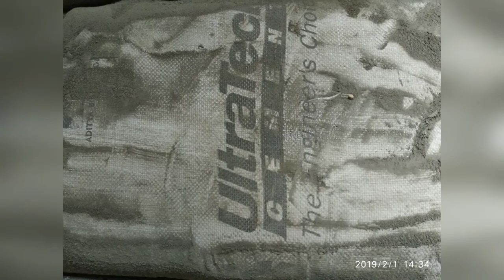Casting of Plinth Beam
This video is showing full process of casting of Plinth Beam including all elements like a)levelling  of ground b) PCC work c) Installation of reinforcement d) shuttering work e) pouring of concrete f) Removal of shuttering g) curing of beam
Major details are as follows :-

Gradeoncrete - M35
Concrete Ratio - 1: 1.8 : 2.0
Type of concrete - Machine Mix
Grade of steel - Fe 500
Reinforcement - 16 mm
Stirrups - 8 mm
Size of Beam - 230 × 600 mm
Location - Thane